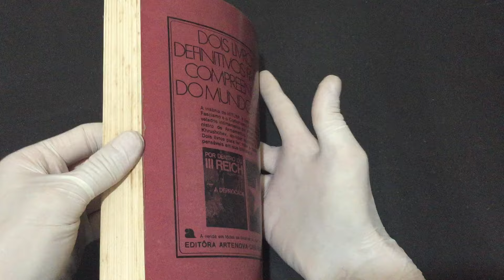IMG 0116A Noite dos Tempos